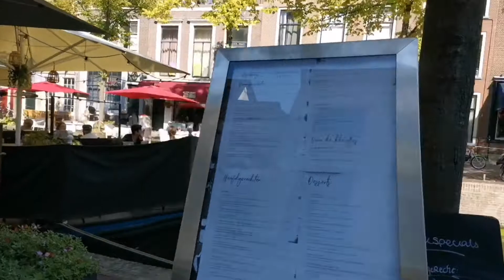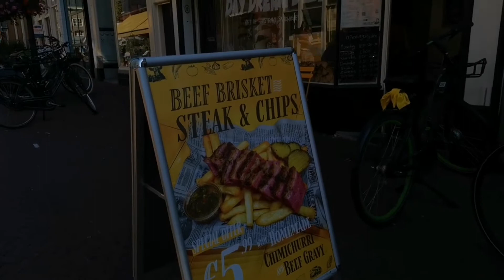🇳🇱Welcome to Delft 4k City Walk